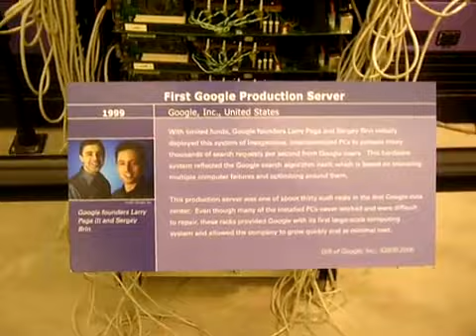[ - Máy Chủ Đầu Tiên Của Google - Google First Production Server.mp4